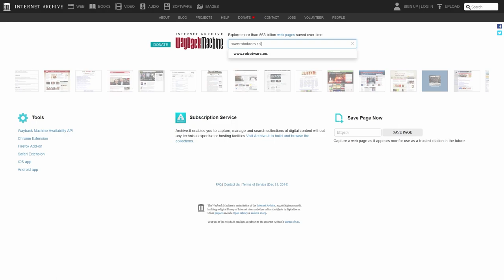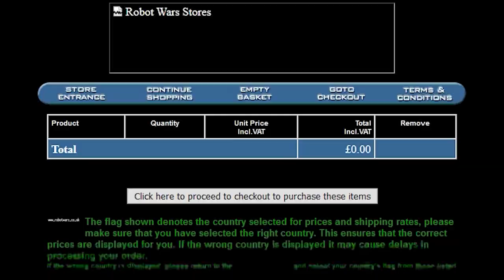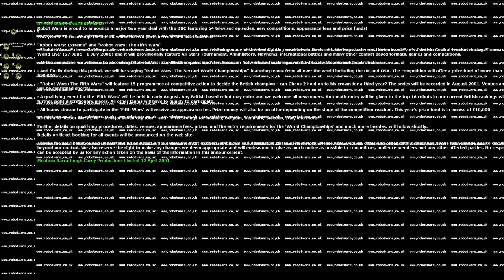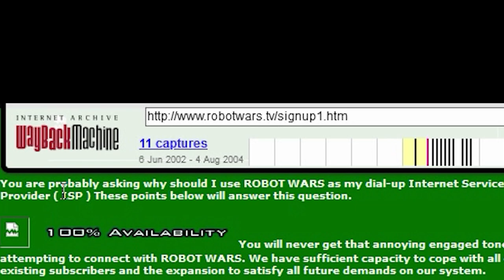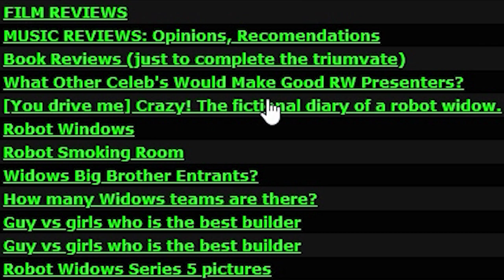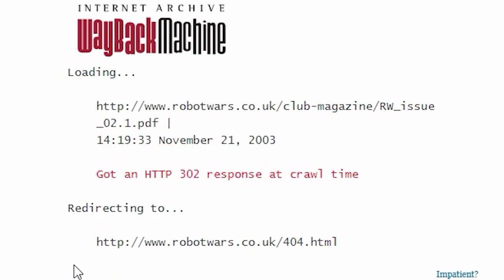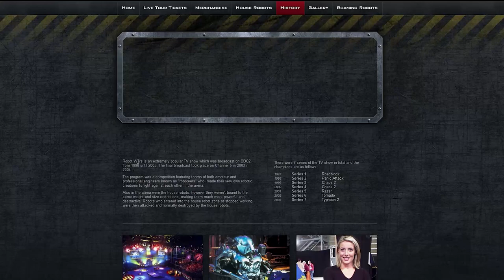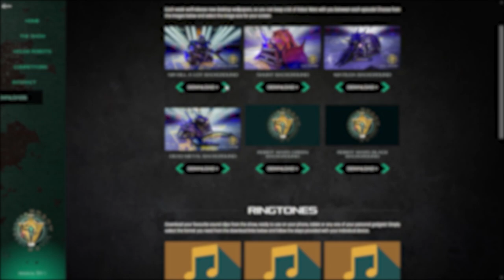Looking Back At The Old Robot Wars Websites | The Seaborg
Robot Wars was at the peak of its popularity in the late 90's and early 00's. Ironically the internet would become easier to access and as a result became more mainstream around this time.Robot Wars did the smart thing and purchased the website and that website is still up to this day. But how did it look over 20 years ago?Well with this video I hope to answer that, so sit back and relax as I take you on a journey through the history of Robot Wars' Website.Thank you all for watching the video!

Follow me on these platforms to keep up to date!